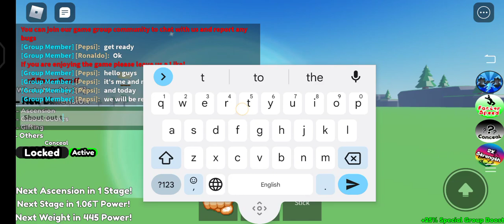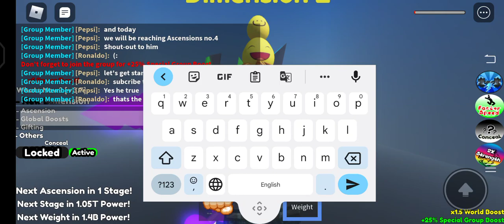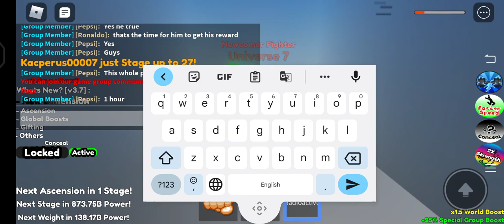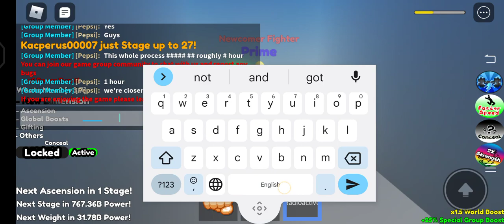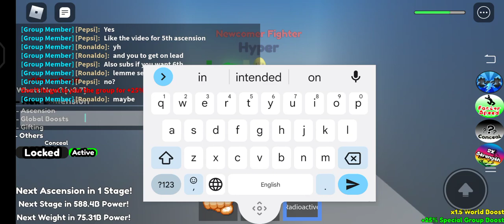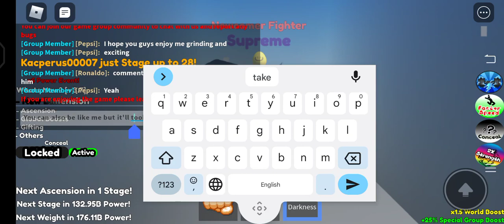(Lifting Power Simulator) 4th Ascensions + Check Leaderboard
As you can see my mood after getting 4th ascensions is excited which mean that the progress might be hard or difficult to do and pass so please enjoy it!!

S.u.b.s.c.r.i.b.e.              P.l.e.a.s.e.